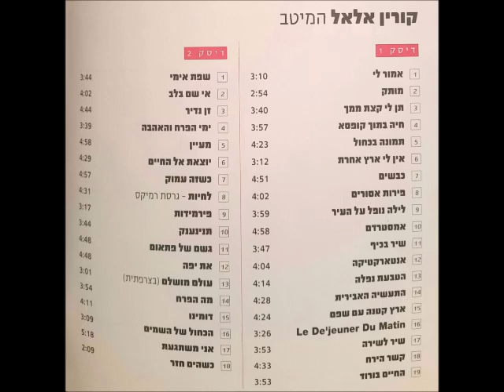קורין אלאל - ימי הפרח והאהבה (1992)